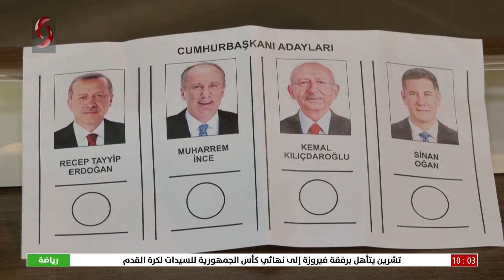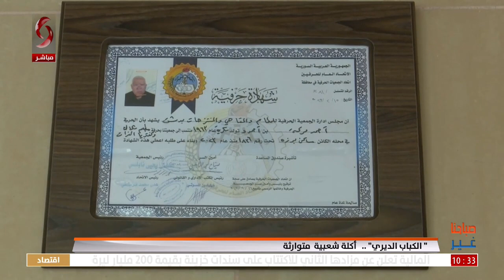صباحنا غير 2023/5/17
تقديم: نور الإبراهيم - هايدي عيسى